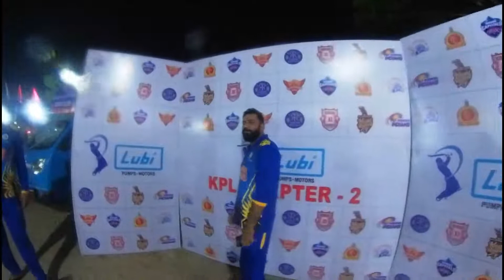KPL 2022 Kunkuri 1st Match KI vs KSK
KI won by 28 Run

Chhattisgarh Tourism
Chhattisgarhia Sabale Badhiyaa
Sadi Dance mere area Ka

2ñd channel
NagpuRi Song Lover 10rath

Dashrath Des
From:- Jashpur C.G. Kunkuri